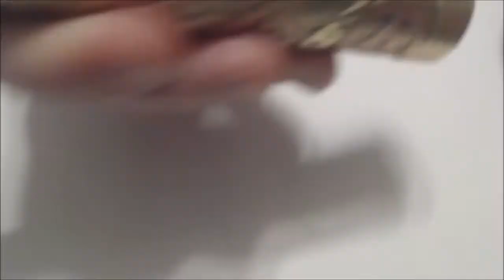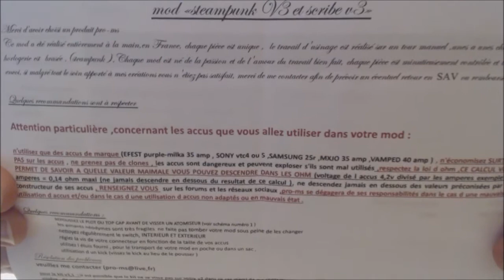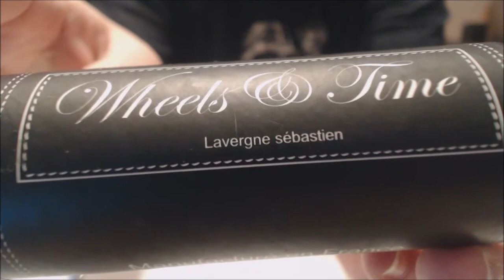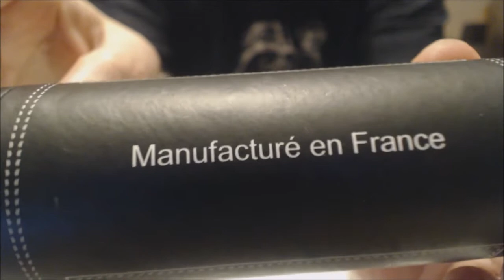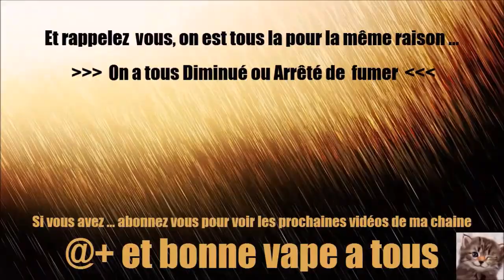Steampunk V3.1 de Pro-Ms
Salut,

Petite revue sur mon Mod coup de cœur, simplement magnifique.

Je vous met une vidéo de Seb etlesvap si vous voulez voir le travail de Pro-Ms Sébastien Lavergne.

@+ et bonne vape a tous